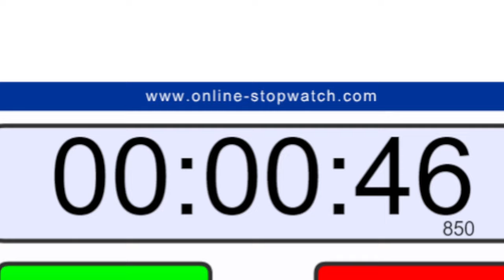WHO IS THE FASTEST KAIJU IN KAIJU UNIVERSE!! - KAIJU UNIVERSE